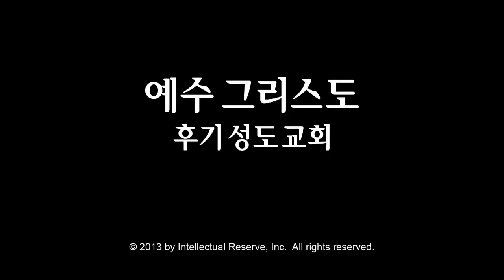데이비드 엘 벡